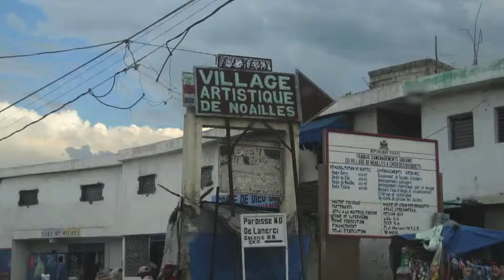Making St Davids Crosses in Haiti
During the 2013 Mission trip to Haiti, the artisans there created these steel punched St. David's cross that are being sold in the Gift Shop.